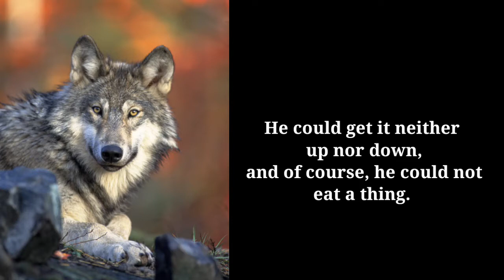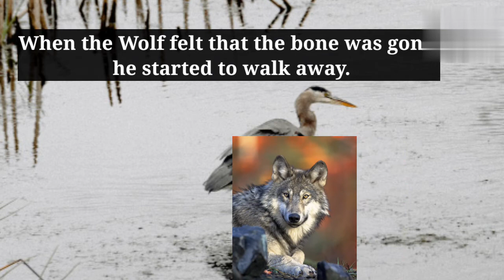Shane and me - Short Stories - The Wolf and the Crane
how to overcome your limiting beliefs  and achieve your goals